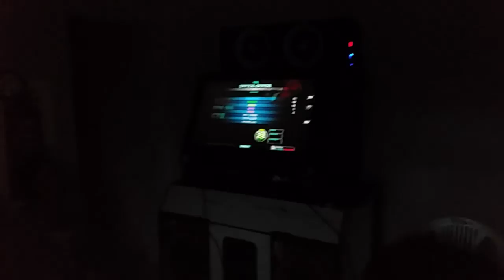[IPF 2016 Brasil] Cilly - Robot Battle D23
Final Internacional Speed Feminino